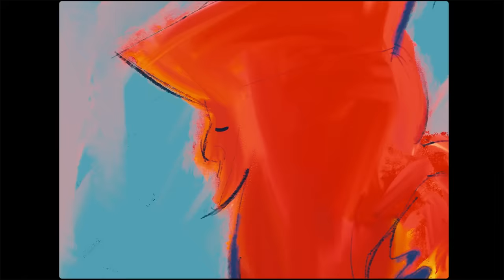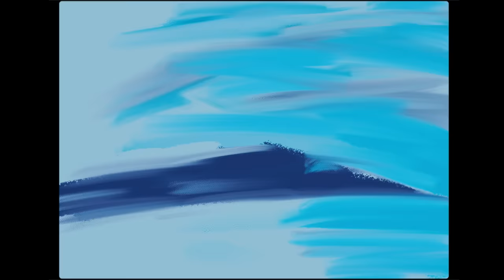森山直太朗 「ロマンティーク / ROMANTIQUE」Music Video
アニメ「オチビサン」（原作：安野モヨコ、アニメーション制作：スタジオカラー / NHK総合テレビで放送中）主題歌
森山直太朗「ロマンティーク」
2024年1月31日(水) リリース

Naotaro Moriyama

Yayako Uchida
hanaregumi
OLAibi

▼Staff Credit
Director :
QQQ

Director of Photography :
Koretaka Kamiike

Camera Assistant :
Yuuto Mori
Go Miyagi

Transport :
Junichiro Ikuta

Hair&Make Up :
Aki Endo (Naotaro Moriyama)
Manami Kiuchi (Otie) (Yayako Uchida)
Chiaki Tsuda (hanaregumi)

Stylist :
Kentaro Higaki (hanaregumi)

8mm Film Process + 4K Scan :
HIGHLAND SUPER8 LAB

Animation Director :
Kohei Morikawa

Production Manager :
Yukari Itabashi (FAB)

Production Staff :
Tamaki Ide (FAB)
Nanami Sato (FAB)
Masato Kudo (FAB)
Yasuhiro Koshida
Yuko Gomi

Producer : Hazuki Hasegawa (FAB)

Special Thanks :
Yamano Beauty College
Shikagoya
Minamiuonuma City
Miura Eiga Sya

森山直太朗が手がける、アニメ「オチビサン」（原作：安野モヨコ、アニメーション制作：スタジオカラー / NHK総合テレビで放送中）の主題歌「ロマンティーク」。文筆家の内田也哉子との共作により、アニメの為に書き下ろされた楽曲です。

この「ロマンティーク」は、文筆家の内田也哉子、ハナレグミ、パーカッショニストのOLAibiといった豪華アーティストがレコーディングに参加した楽曲で、アニメが描く、観た人の心がやわらいで、穏やかな気持ちになれるそんな作品世界を楽曲で表現しております。

歌詞にある、「なつかしくて、あたらしい、あたらしくて、なつかしい、」といった感覚を、音楽体験として感じられ、誰しもがもっている心象風景を思い出すような、そんな楽曲となっております。

‹Apple Music、Amazon Music ではドルビーアトモスでも配信！›
※Dolby Atmos®(ドルビーアトモス)とは？ 従来のサラウンドサウンドに加えてさらにレイヤーを追加することで、プレミアムな多次元サウンドを体験できる空間オーディオテクノロジー。従来のサラウンドは、前後＋左 右からの音声を中心としたものだが、さらに頭上からの音声を加えた、立体的な音響を実現する技術です。

ドルビーアトモス・サウンドを聴くには、ドルビーアトモス対応のスマートフォンなど、 ドルビーアトモス対応のオーディオ機器が必要になります。

▼12インチ・アナログ・レコード盤
発売日： 2024年2月28日(水)
品番：UIJZ-9002
価格：税込 ￥2,970 (税抜 ￥2,700)
収録内容：SIDE A「ロマンティーク feat. 内田也哉子, ハナレグミ, OLAibi」
SIDE B
1.「ロマンティーク（Takuro Okada Remix）」
2.「ロマンティーク（弾き語り）」
‹‹絶賛予約受付中››
下記チェーンにて商品をご予約/ご購入された方に先着で特典をプレゼントします。（特典絵柄はジャケット絵柄を使用したものになります。各チェーンともに特典数に限 がございますのでお早めにご予約ください）
▶Universal Music Store：B2 告知ポスター
▶Amazon：メガジャケ
▶タワーレコード：A3 特典ポスター
▶HMV＆BOOKS：ポストカード

【ライブ情報】
森山直太朗20thアニバーサリーツアー『素晴らしい世界』（番外篇）in 両国国技館
17:00開場／18:00開演
会場：両国国技館
‹森山直太朗20thアニバーサリーツアー『素晴らしい世界』特設サイト›

【番組情報】
‹アニメ「オチビサン」›
NHK総合 土曜深夜に随時放送中

【森山直太朗オフィシャルFC「直ちゃん倶楽部」】
どこよりも早いツアーチケット先行や、年2回約40Pにわたる会報誌をはじめ、会員限定の写真や映像コンテンツなど特典盛りだくさんのファンクラブ。
月額会員／年額会員からお選びいただけます。